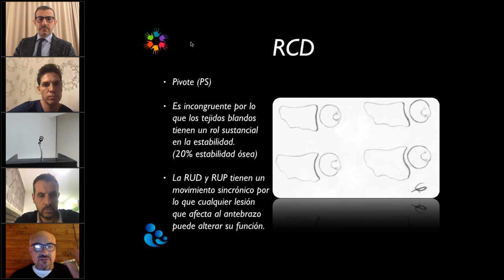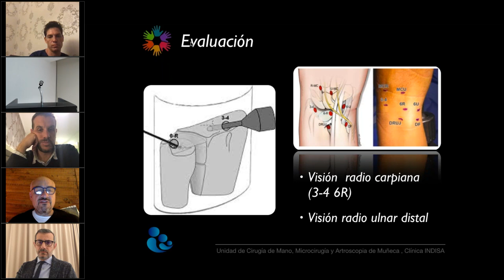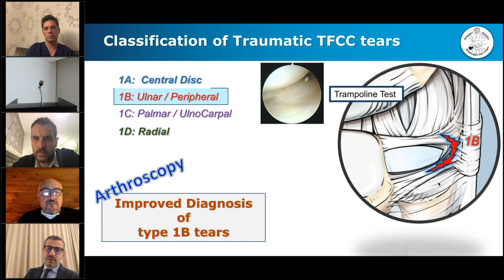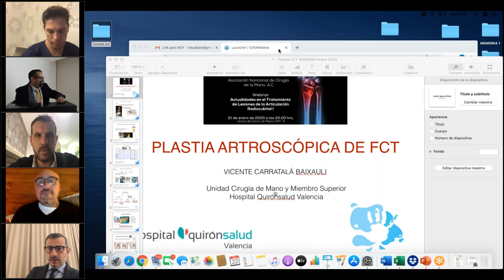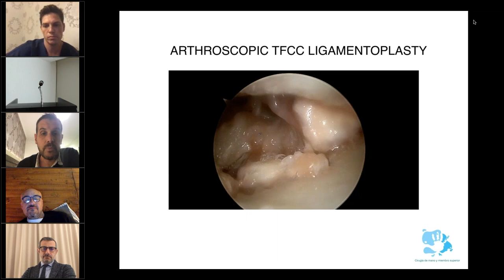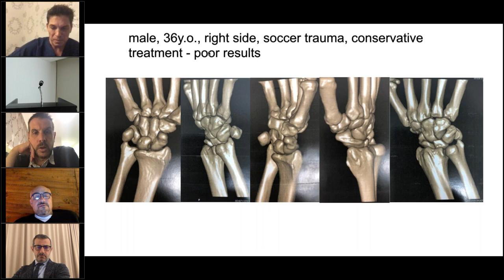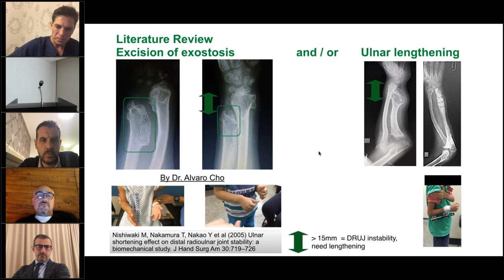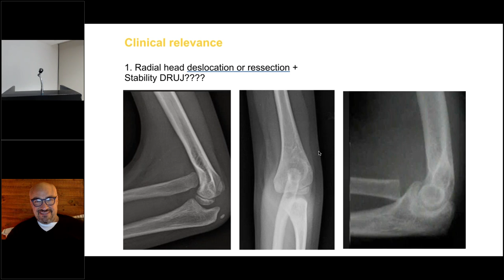PATOLOGIA DE ARCD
Sesión Mensual Enero 2020 de la Asociación Mexicana de Cirugía de la Mano, A.C.
Temas:
Evaluación Artroscópica del Borde Cubital y de RCD
Dr. Jorge Rene Jorquera A.
Clínica Indias, Santiago, Chile

Tratamiento Artroscópico de la Inestabilidad Aguda de la ARCD y Reinserción Foveral del FCT
Dr. Andrea Atzei

Plastia Artroscópica de FCT
Dr. Vicente Carratala
Hospital Quirónsalud, Valencia, España

TFCC Reconstrucción
Dr. Marcio Aita

Moderador:
Dr. Juan Ramón Bonfil, Presidente de la Asociación Mexicana de Cirugía de la Mano, A.C.